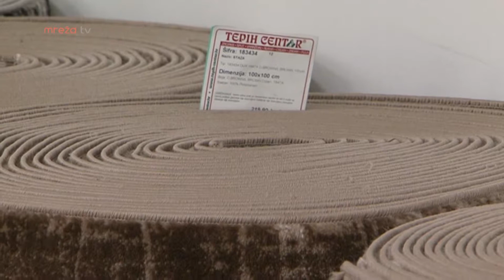TEPIH CENTAR - 24 GODINA POSLOVANJA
MrežaTV